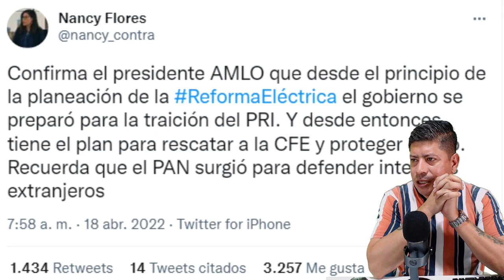EPISODIO 07 - MADRUGAN A AMLO, ENCONTRARON COMO FRENAR INICIATIVA DE LITIO